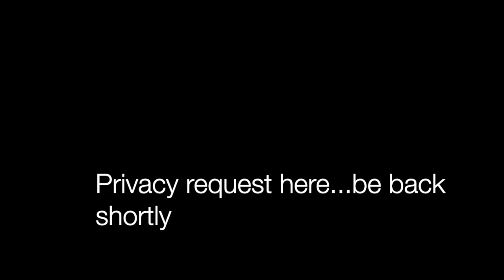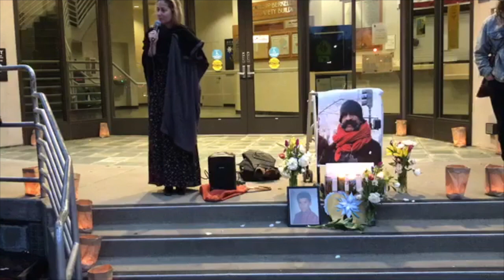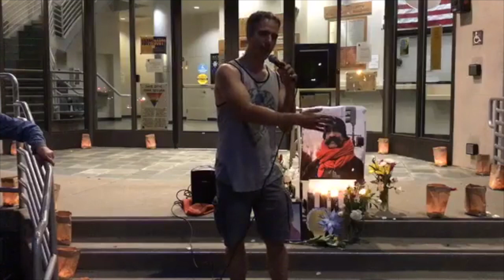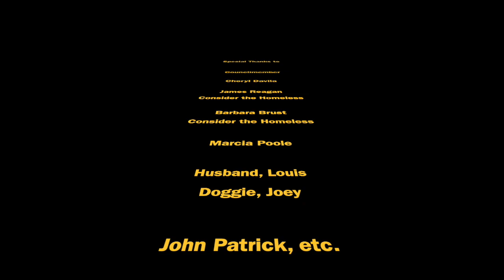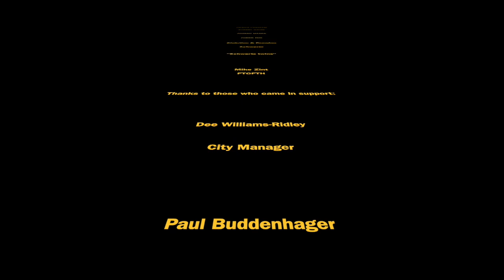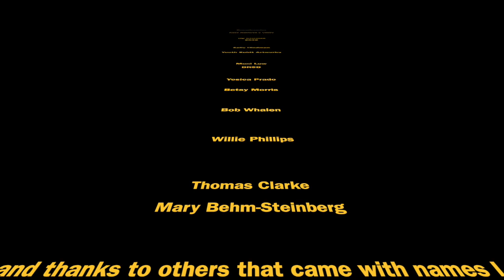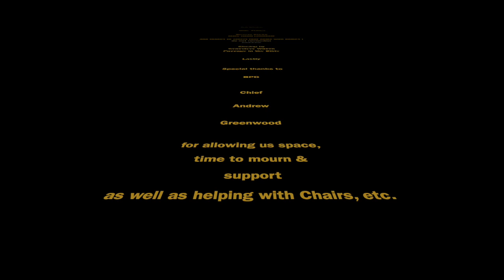William Barclay Caldiera 300 Memorial May 24, 2019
This video is about William Barclay Caldiera 300 Memorial